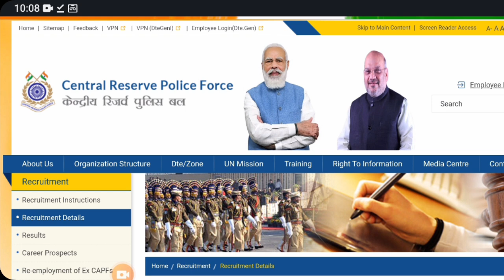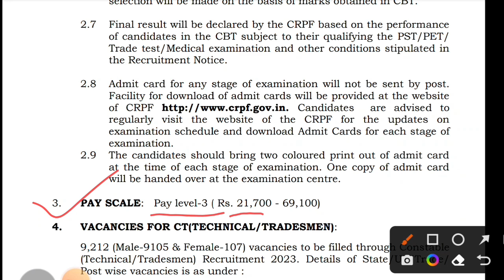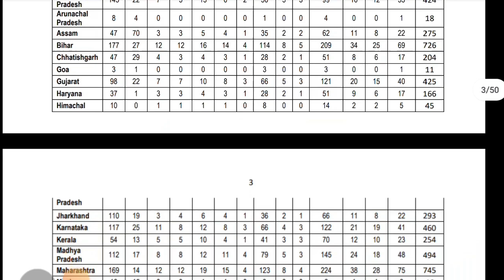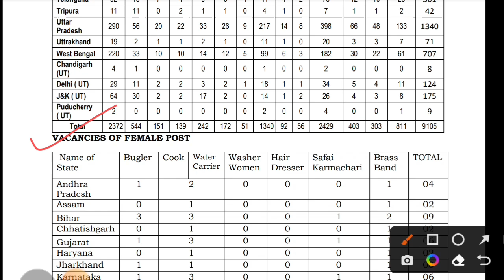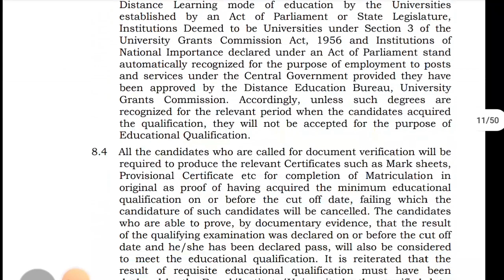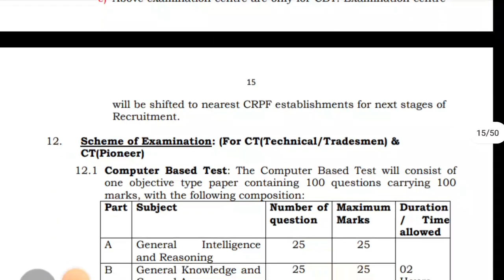CRPF Constable Recruitment 2023 Notification ¦¦ CRPF Constable Tradesman Vacancy 2023 Online Form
In this Video we discuss CRPF Constable Recruitment 2023 Notification & CRPF Constable Tradesman Vacancy 2023 Online Form
Check CRPF Constable Recruitment 2023 Notification: :

CRPF Constable Recruitment 2023: Apply Central Reserve Police Force (CRPF)Vacancy Post. Are looking for a job in Constable Technical and Tradesman? If yes, then read this page. Because on this article we are providing you details about CRPF Constable Vacancy 2023. The CRPF Constable has released a notification for 9212posts. So, eligible candidates may fill CRPF Constable Recruitment Form for vacant positions. As per the notice, candidates may apply CRPF Constable Vacancy.

CRPF Recruitment 2023 Video Timeline:
00:00 CRPF Constable Recruitment 2023
02:00 CRPF Constable Notification 2023
03:30 CRPF Constable Tradesman Vacancy 2023
05:05 CRPF Constable Tradesman Eligibility 2023
06:15 Qualification for CRPF Constable Tradesman
07:28 CRPF Constable Online Form 2023
08:18 CRPF Constable Exam Pattern 2023
09:04 CRPF Constable Syllabus 2023
10:25 CRPF Constable PST / PET 2023crpf notification

crpf job
crpf